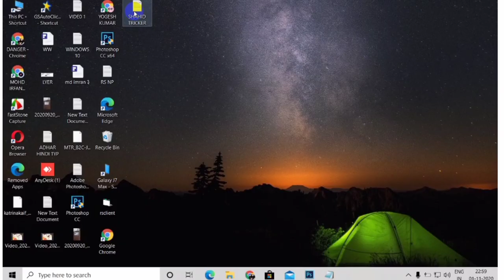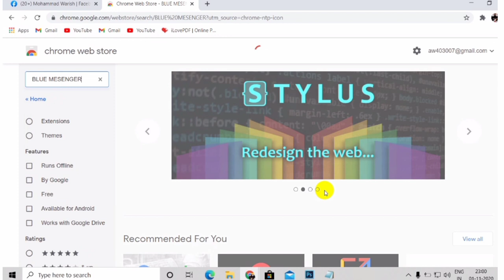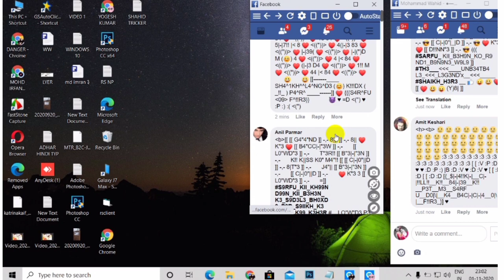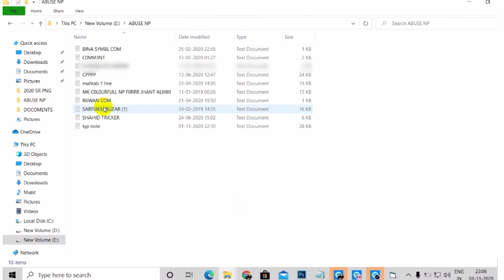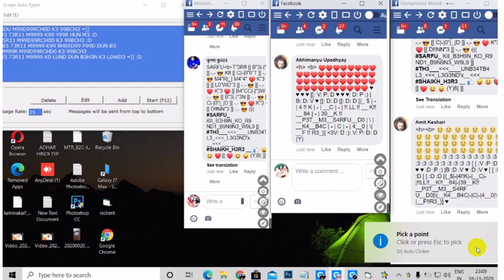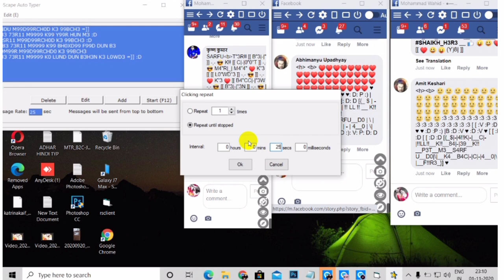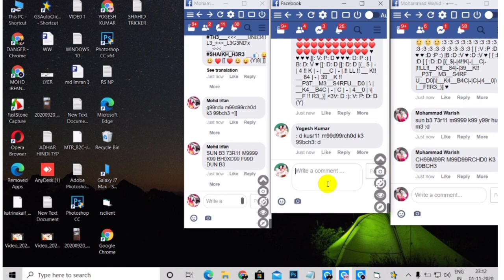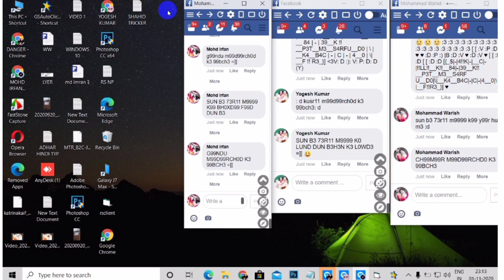AUTO LOADER NEW TRICK 2020 | RSCLINT TYPER | FB POST CHATING LOADER KAISE LAGAYE | BY SHAHID TRICKER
HELLO GUY'S IT'S SHAHID 💙

Dosto aj ki es video me ap sabko sikhaya he ki kaise rsclient se automatic loader laga sakty hain to video pura jarur dekhna ❤️

VIDEO LAST TAK JARUR DEKHNA( BINA SKIP KIYE)

DIL SE LOVE TO ALL🌹